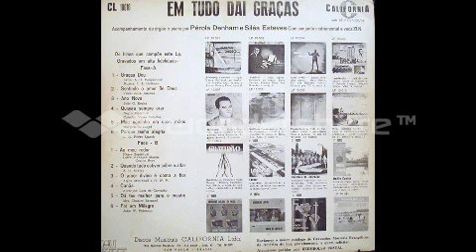10 - AINDA É LONGE CANAÃ canta LUIZ DE CARVALHO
Essa  faixa  musical  pertence  ao  Lp  - Em Tudo Dai Graças - 1963 -- gravado  pelo  cantor Luiz de Carvalho